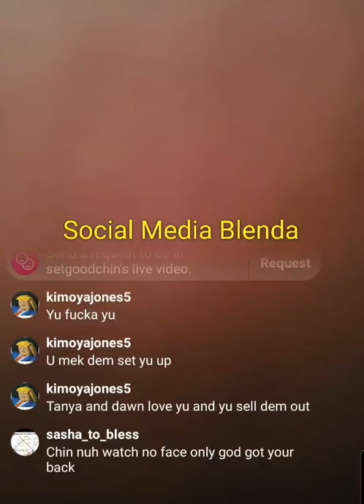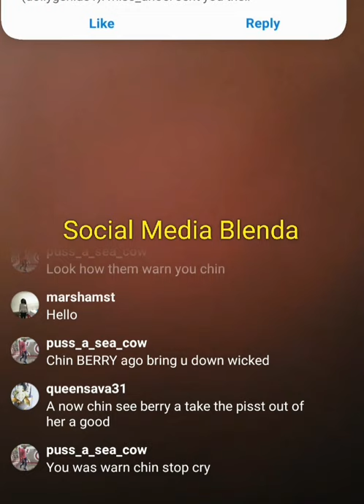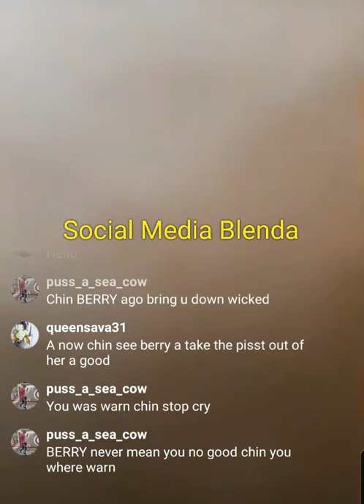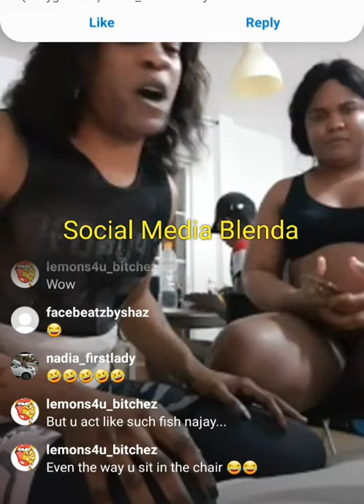Berry and Chin fall out